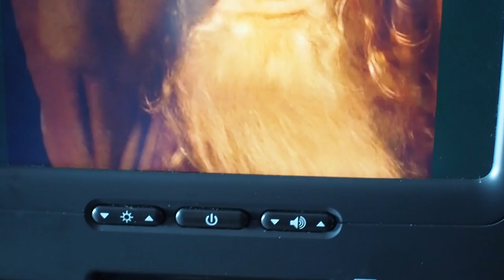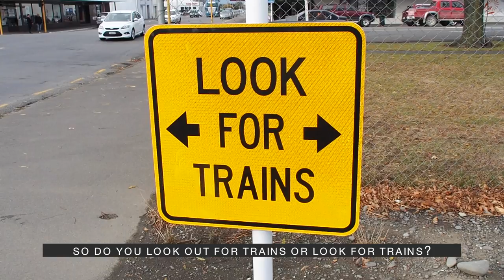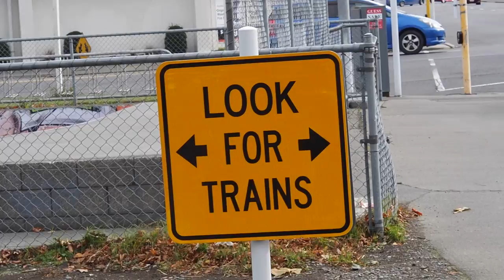ASHBURTON KIDZ!! VLOG 1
A look into the 2 weeks road trip at South Island of New Zealand with 3 other buddies of mine.